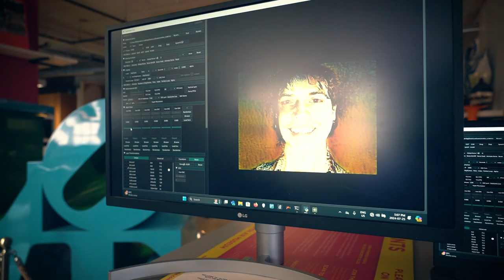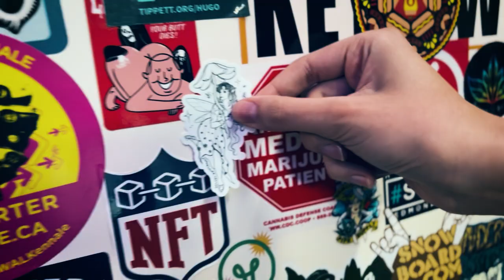Beautiful Nerds Unite: Vancouver's Cyberpunk Art Revolution - Vancouver AI Communit Meetup July 2024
Holy shit, what a night! If you weren't at our last Vancouver AI Community Meetup, you missed out on a goddamn supernova of innovation, collaboration, and straight-up weirdness (in the best way possible).

We're not just talking about AI; we're shaping its future. And we're doing it with a uniquely Vancouver flavor - a little weird, a lot creative, and always inclusive.

From sticker-swapping time machines to AI-powered English homework, from biotech breakthroughs to Squamish songs, we had it all. We're building a community where high school geniuses rub shoulders with seasoned tech veterans, where Indigenous wisdom meets cutting-edge algorithms, and where even the suits are getting in on the AI action.

This isn't your typical tech meetup - it's a movement.

Why does this matter? Because in a world where AI is reshaping everything, we're making sure Vancouver's voice is heard loud and clear. We're not just following trends; we're setting them. We're creating a space where ideas collide, where boundaries blur, and where the next big thing in AI might just be born.

So whether you're a coding wizard, an artistic visionary, or just AI-curious, there's a place for you here. Let's keep pushing those boundaries, keep asking the wild questions, and keep making AI in Vancouver fucking awesome.

- Gabriela Arno - Co-hosted sticker swap, building community for immigrant job seekers - LinkedIn
- Kate Armstrong - Announced Pacific Futures AI and Film event - Event info
- Roz McNulty - 3D apparel and VR showrooms - Sawmill Motion Capture studio
 - Simon Haworth & Brittney Smaila - Biotech innovations
 - Jonny Williams - Squamish Nation, traditional songs
 - Marina (Orbit Princess) - Holy Mother of the Void performance